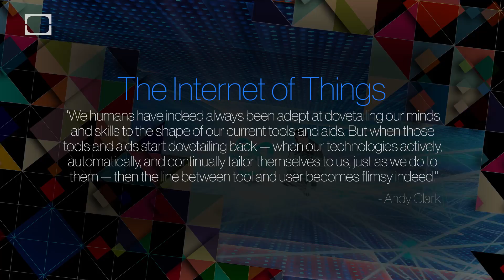What Is The Internet Of Things?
“We humans have indeed always been adept at dovetailing our minds and skills to the shape of our current tools and aids. But when those tools and aids start dovetailing back — when our technologies actively, automatically, and continually tailor themselves to us, just as we do to them — then the line between tool and user becomes flimsy indeed.”  - Andy Clark

Erik Davis
"When everything becomes linked with everything else, matter becomes mind"

Enchanted Objects: Design, Human Desire, and the Internet of Things by David Rose
“The orb allows for constant dynamic feedback.”

David Chalmer
“People have managed to avert their eyes and hope for the best.”